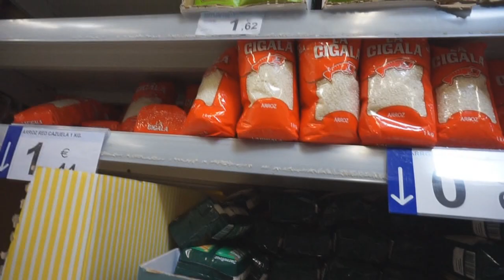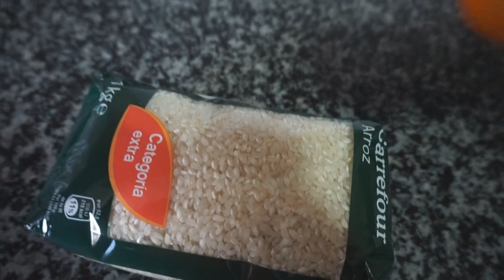RETO: una semana comiendo por un euro DIA 4 |El rincón de ginger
Habeis pensado alguna vez la cantidad de comida que mal gastamos y que al final terminamos tirando??
Habeis pensado cuanta gente no tiene para comer??
 En este video intento comer una semana por un euro al dia, lo conseguiré??

Quedaos a verlo, espero que no os defraude :)

No os lo perdais, está super divertido .

Me podeis encontrar por aqui